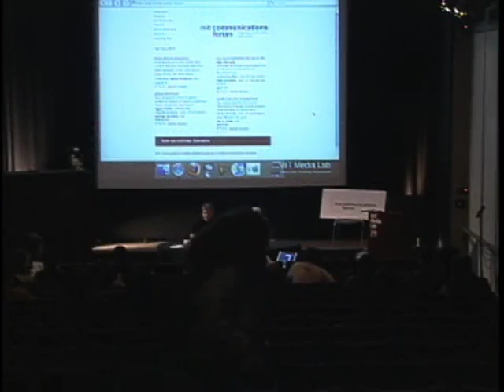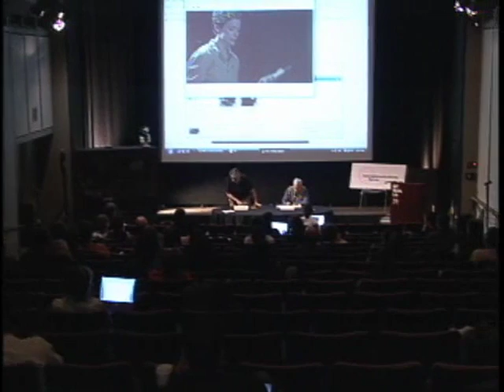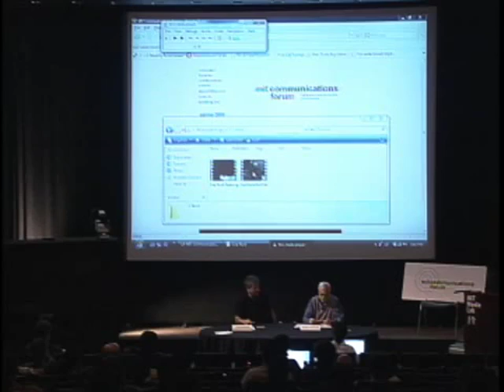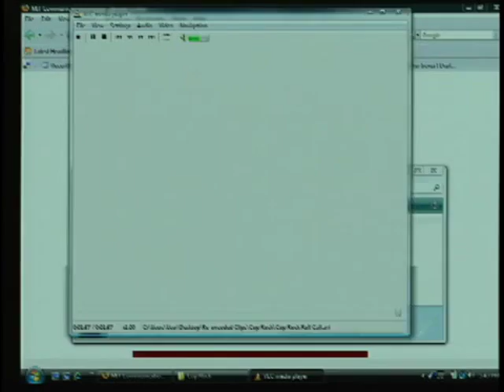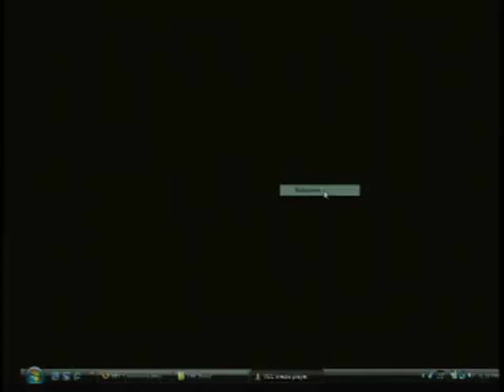Prime Time in Transition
The prime-time series has been a central narrative form in America for the last half-century, as the Hollywood movie had been in a previous era. This March,  2008, MIT Communications Forum featured a discussion with John Romano—a writer and producer on more than a dozen shows including Hill Street Blues, Party of Five, and Monk—on how series TV has changed over the past 20 years and  what the prolonged writers’ strike signifies for the future of TV fiction and the medium as a whole?  MIT's David Thorburn moderated.